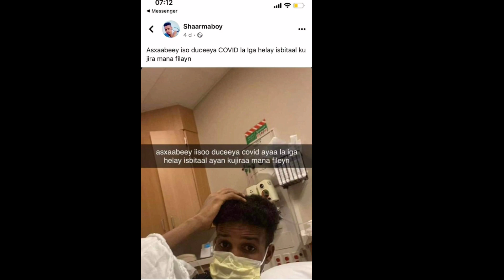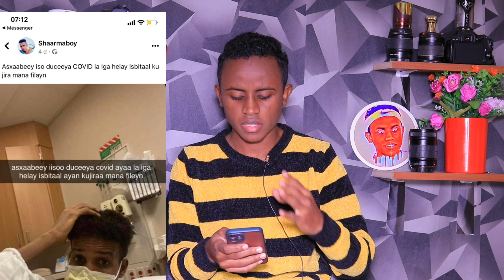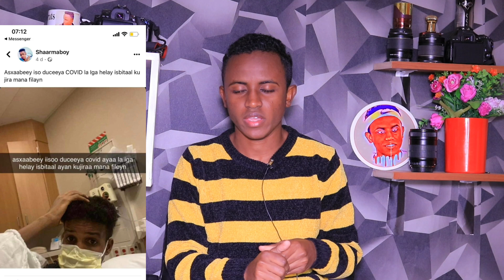DEG DEG SHARMA BOY OO ISBITAAL LA DHIGAY OGOOW WAXA KU DHACAY..?